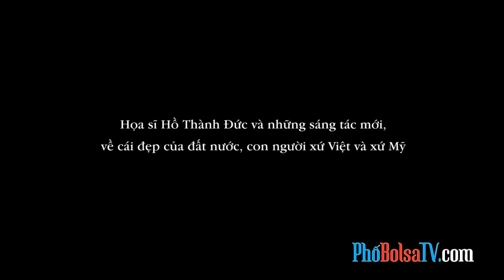Họa sĩ Hồ Thành Đức và những sáng tác mới về cái đẹp của xứ Việt và xứ Mỹ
Họa sĩ Hồ Thành Đức và những sáng tác mới, về cái đẹp của đất nước, con người xứ Việt và xứ Mỹ